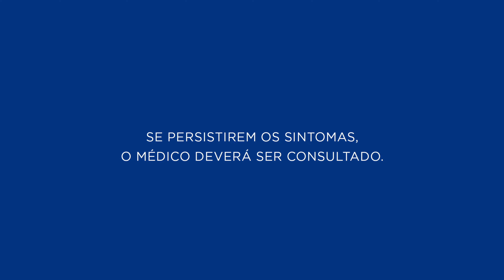Cefuroxima Sódica - Para que serve? O que é um antibiótico? | CR Responde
Você já precisou utilizar Cefuroxima Sódica?

📺 Saiba o que você vai assistir:
00:00 CR Responde | Cefuroxima Sódica
00:16 Para que serve a Cefuroxima Sódica?
00:50 O que é um antibiótico?
01:06 Como o medicamento funciona?
01:18 Quanto tempo leva para fazer efeito?
01:29 Como usar  Cefuroxima Sódica?
01:48 Bebês e crianças podem usar?
02:01 Qual antibiótico substitui a Cefuroxima Sódica?
02:21 Qual a diferença entre Cefuroxima e Axetilcefuroxima?
02:46 Tem alguma contraindicação?
02:55 c
03:10 Consulta Remédios